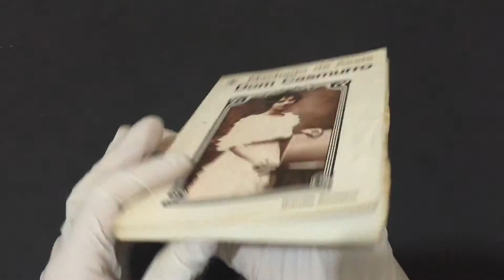COMPRE AGORADom Casmurro